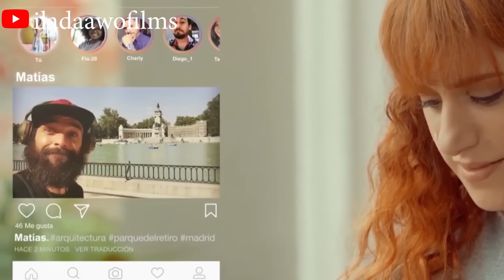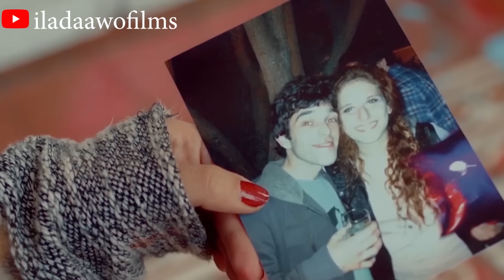qalbi jab ka dib waxay samysay waxlayaaba @QulasadaFilimada​